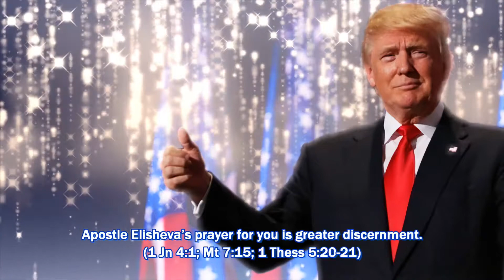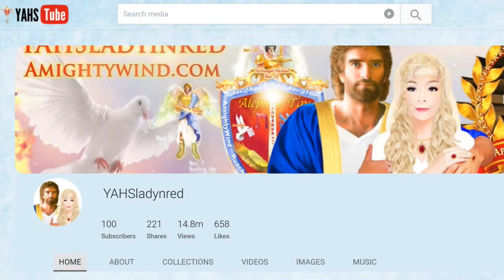President Trump Reads from His Favorite Book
Originally published on Dec 28, 2020 by YAHSladyinred

Even though he talks about Christmas and YAHUSHUA HA MASHIACHS birth, he does not know that YAHUSHUA was born on Sukkot. He is only held accountable for what he knows. That being said, he still acknowledges the birth of YAHUSHUA HA MASHIACH JESUS CHRIST and what he considers the real reason for the season.

YAHUSHUA HA MASHIACH was conceived on Hanukkah and born on Sukkot.

Hanukkah 2020 began in the evening of Thursday, 10 December and ended in the evening of Friday, 18 December. (Sukkot 2020 began in the evening of Friday, 2 October and ended in the evening of

Matthew 10:32 Whosoever therefore shall confess me before men, him will I confess also before my Father which is in heaven (KJV)

1 John 4:15 Whosoever shall confess that YAHUSHUA [Jesus] is the Son of God, God dwelleth in him, and he in God (KJV)

John 3:16 For God so loved the world, that he gave his only begotten Son, that whosoever believeth in him should not perish, but have everlasting life (KJV)

Isaiah 1:18 Come now, and let us reason together, saith the LORD: though your sins be as scarlet, they shall be as white as snow; though they be red like crimson, they shall be as wool (KJV)

2 Chronicles 7:14 If my people, which are called by MY Name, shall humble themselves, and pray, and seek my face, and turn from their wicked ways; then will I hear from heaven, and will forgive their sin, and will heal their land.

If you want to receive YAHUSHUA HA MASHIACH as your LORD and SAVIOR today please say this prayer with us